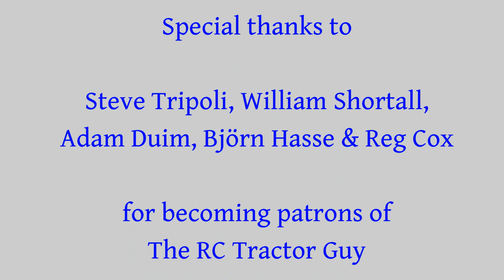First look at new vehicle PCBs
In this video I give you a close up look at the new PCBs I've just received. The first is intended to go into a vehicle like an RC tractor or truck but could also be used to control a trailer. The second is intended to be used in an RC excavator with screw drives and the third board is the beacon flasher circuit which I've shown in a previous video.